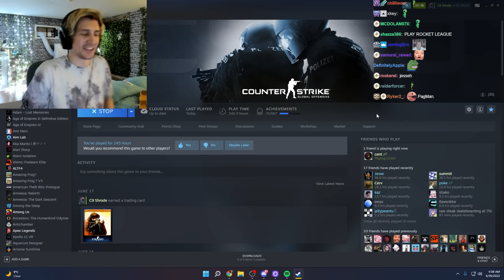xQc Can't Stop Laughing at Moxy's Mic Glitching